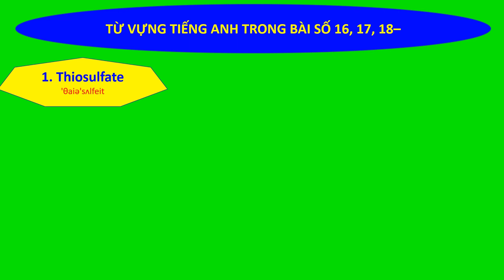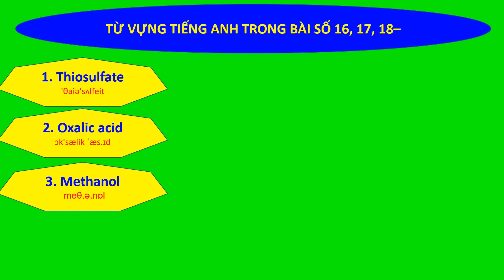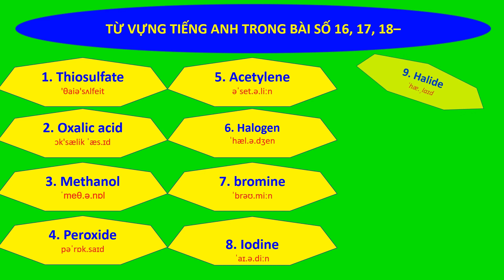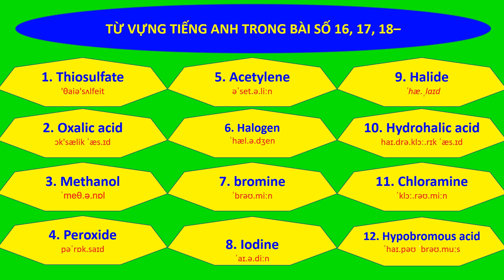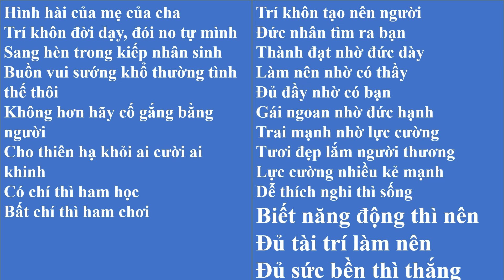ĐỌC TIẾNG ANH BÀI 16, 17, 18 (HẾT CHƯƠNG TRÌNH LỚP 10)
HÓA 10 - CHƯƠNG TRÌNH MỚI
NẾU CÁC BẠN CẦN ĐỌC TỪ VỰNG NÀO HÃY ĐỂ COMMENT BÊN DƯỚI.
1. Thiosulfate
2. Oxalic acid
3. Methanol
4. Peroxide
5. Acetylene
6. Halogen
7. bromine
8. Iodine
9. Halide
10. Hydrohalic acid
11. Chloramine
12. Hypobromous acid
VIEW PLUS:
+ ĐỌC TIẾNG ANH CÁC NGUYÊN TỐ CÓ Z = 1 ĐẾN 12 (ENGLISH VOCABULARY ELEMENTS Z = 1 TO 12)
+ TỪ VỰNG TIẾNG ANH CÁC NGUYÊN TỐ Z = 13 ĐẾN 16 (ENGLISH VOCABULARY ELEMENTS Z = 13 TO 16)
+ TIẾNG ANH TRONG BÀI 4 - CẤU TRÚC LỚP VỎ ELECTRON CỦA NGUYÊN TỬ (CHƯƠNG TRÌNH MỚI)
+ ĐỌC TIẾNG ANH BÀI 8, 10, 11 (OCTET, LIÊN KẾT CỘNG HÓA TRỊ, TƯƠNG TÁC VANDERWAALS)